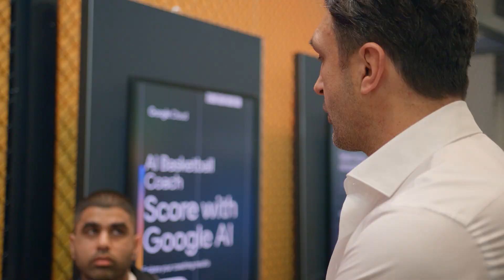2x champion, Zaza Pachulia puts AI basketball coach to the test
We built an AI basketball coach with Gemini on Vertex AI. Zaza Pachulia put it to the test 🏀  Hey Bay Area, learn how Vertex AI on Google Cloud and Gemini can help turn observation into insight for athletes like Zaza, the Golden State Warriors' basketball operations department, and wherever there’s a need to derive intelligence from physical motion.